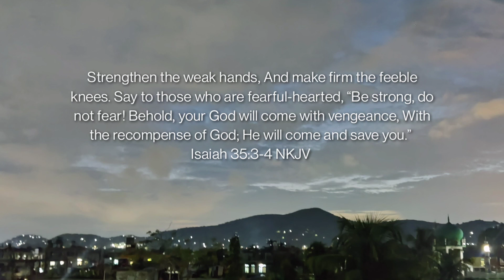Today Devotion by Ps. Kon.